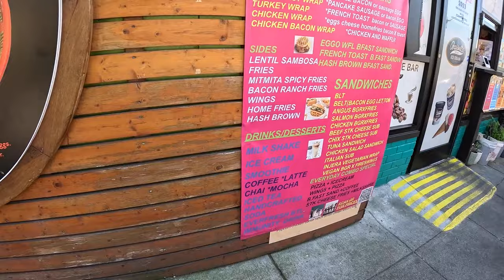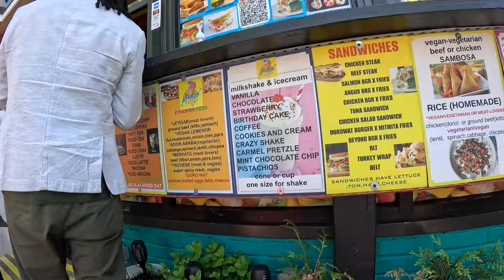We Tried 🇪🇹Ethiopian-inspired pizza 🍕